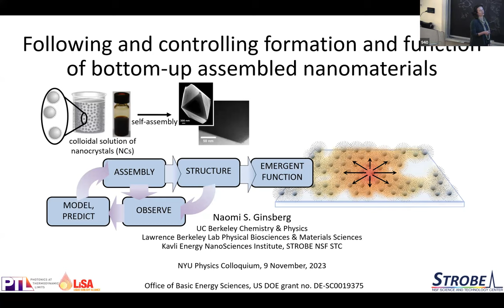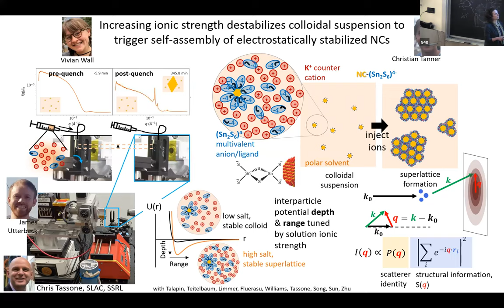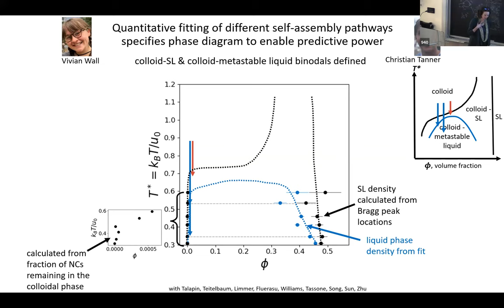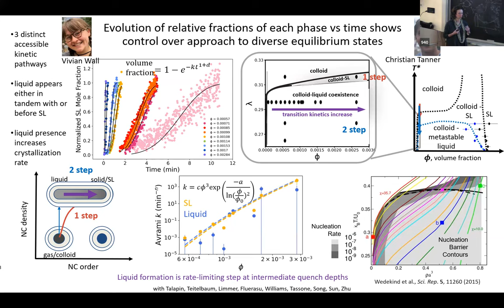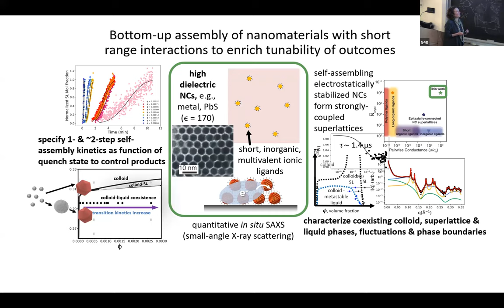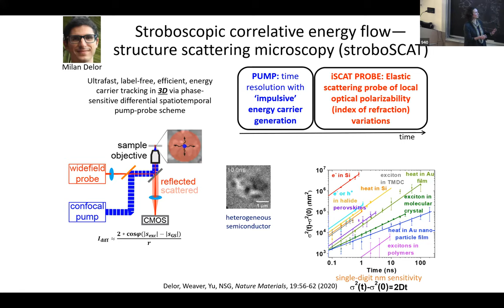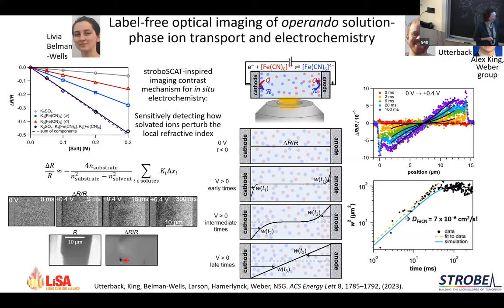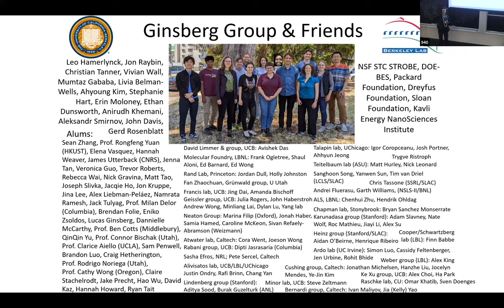Colloquium Nov 9, 2023 - Following and Controlling Formation and Function of Bottom-up Assembled...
Naomi Ginsberg

Following and Controlling Formation and Function of Bottom-up Assembled Nanomaterials

Design advances for the bottom-up assembly of highly ordered functional nanomaterials have generated a wide range of fundamental questions that must be answered to continue to advance material properties, such as strong electronic and mechanical coupling. Compared to the microscale realm of self-assembling soft matter, nanoscale building blocks are generally more challenging to manipulate with a high degree of tunability to achieve different desirable outcomes. This challenge is predicated on scale itself – it is difficult to specify the interparticle interactions of nanoscale building blocks in the solution phase due to the non-additivity of different attractive and repulsive contributions, especially because of the finite size of solvent molecules relative to the building blocks themselves. We nevertheless focus on colloidal nanocrystal advances that incorporate electrostatics to promote the formation of ordered superlattice structures from nanocrystals with high dielectric constants.1 Through a multiscale suite of hard X-ray scattering experiments ranging from small- to wide-angle, incoherent to coherent, and storage ring to free electron laser, we characterize the phases, their fluctuations, and the dynamic interconversion between phases of this enigmatic system, non-invasively and in real-time, identifying the helpful role of a liquid-like intermediate phase that admits an unusually high degree of control over supercrystalline product yield, size, and order. We find that controlled, ordered assembly requires a balance of surface charge, screening, and van der Waals attraction that is facilitated by moderate to high dielectric ratios between the nanocrystals and their surroundings. We also find that laser absorption reversibly suppresses growth of the ordered superlattice phase and intend to leverage these finding to infer strategies to self-assemble more common low-dielectric nanocrystals into ordered structures by driving them far from equilibrium with optical excitation.
Energy transport in these and other materials is an important emergent property to also characterize at the nanoscale, especially since the solids created often still contain nanoscale heterogeneities. Time-permitting, I will therefore also share recent advances in tracking the motion of ions and photogenerated charge carriers, excitons, and heat using time-resolved optical elastic scattering.2,3 I will not only show how these forms of energy navigate through heterogeneous landscapes but also how we sensitively measure dynamic temperature changes over the course of photogenerated energy transduction in conducting and semiconducting materials, introducing a unique form of nanoscale non-contact thermometry.4
1. Coropceanu, I. et al. Self-assembly of nanocrystals into strongly electronically coupled all-inorganic supercrystals. Science 375, 1422–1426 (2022).
2. Delor, M., Weaver, H. L., Yu, Q. & Ginsberg, N. S. Imaging material functionality through three-dimensional nanoscale tracking of energy flow. Nat. Mater. 19, 56–62 (2020); Utterback, J. K. et al. Nanoscale Disorder Generates Subdiffusive Heat Transport in Self-Assembled Nanocrystal Films. Nano Lett. 21, 3540–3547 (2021).
3. J. K. Utterback, A. J. King, L. Belman-Wells, D. M. Larson, L. M. Hamerlynck, A. Z. Weber, N. S. Ginsberg (2023). “Operando Label-free Optical Imaging of Solution-Phase Ion Transport and Electrochemistry,” ACS Energy Lett., 8:1785–1792. DOI:10.1021/acsenergylett.3c00129
4. H. L. Weaver, C. M. Went, J. Wong, D. Jasrasaria, E. Rabani, H. A. Atwater, N. S. Ginsberg (2023). “Detecting, Distinguishing, and Spatiotemporally Tracking Photogenerated Charge and Heat on the Nanoscale,” ACS Nano, ASAP. DOI: 10.1021/acsnano.3c04607